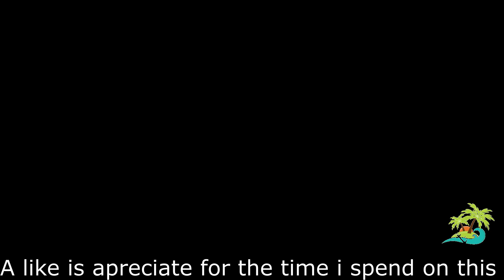[PHOTO-REAL][LINK] ON the road to Machu Picchu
Tile 1 Machu Pichu :
Zip size :   5.45Go       Total size 7.24 Go

This is a BETA limited edition accorded to 300 download from OD scenery
Let me know  your attention to my project with a like .
Please , DO not abuse with download for other users .
Product cant b be used for  commercial issue

Changelog :
Version v0.9.0 (Dec 2019) : Beta release

Know visual bugs :

- 13 % cloud still covering the ground
 -some place need to be recolored
-High brightness on Mountain
-Water mask on river should be reworked

i recommend this  awesome scenery for Cuzco for airport depart
(just the airport not the second folder lik with ortho )

Note : the tile don't cover the airport but its really really close .
i'm working of a second tile for covering the airport

I will upload some DDS folder including rework of cloud and visual problem
I you just need to copy and overwrite existing dds into " Zortho4xp .. / Textures "

dezip and copy and paste the folder "Zortho4Xp Machu pichu ..." into your X plane 11 / CUSTOM SCENERY

CREDITS :
THANKS TO

 OSCAR PILOTE for his software and tuto
Ailgor Bot for his post on his forum , the aventure canno't start without an idea